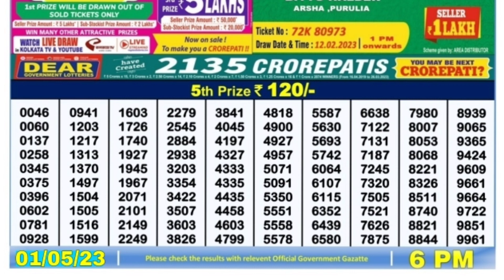🔴LIVE Day 06:00 P.M. Dear Nagaland State Lottery Sambad Result Today ।। Date-01/05/2023 ।।